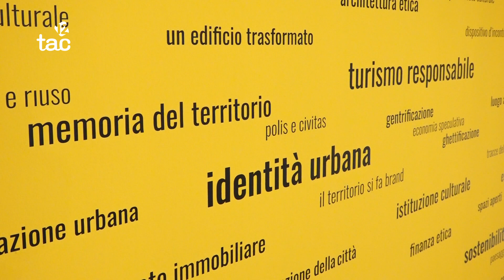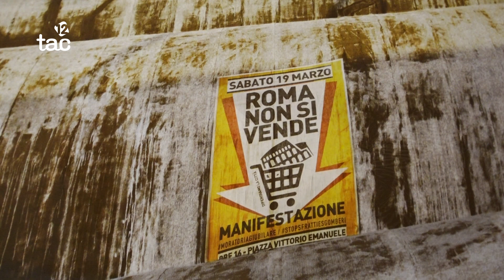La nova exposició del Mèdol convida a repensar el turisme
La protagonista és Roma, per fàcilment podem establir paral·lelismes amb moltes altres ciutats. Unes semblances que en el cas de Tarragona són encara més evidents pel patrimoni romà que ambdós municipis comparteixen.